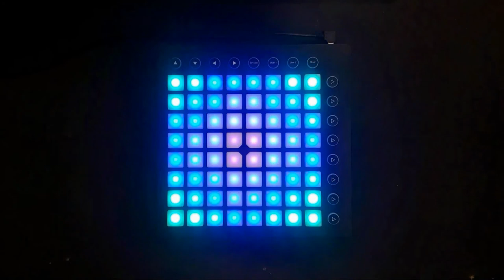DatPhoria - Satan's Bae (Launchpad Cover)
Yo what's up, going for a Chris Rinaldi style here. Except it's not Slice2Midi, when the project file drops, that'll be clear.